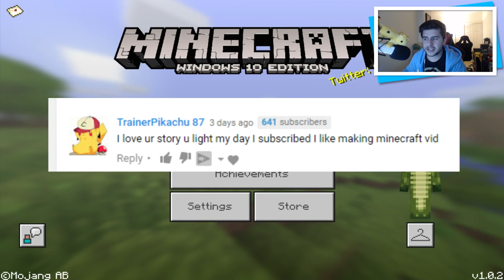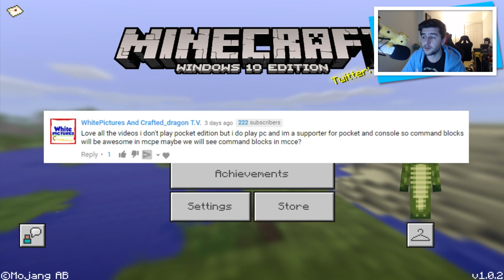ANTI GRIEFERS ADDON! Minecraft Pocket Edition Protect Your World & Realms Addon (Pocket Edition)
Hello everyone and welcome to the perfect Anti Griefer addon for MCPE. This addon prevents griefers from spawning withers, using TNT, Creeper explosions and more! while we do not have admin powers on realms this will work best!